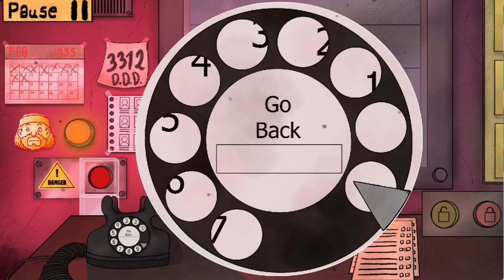Is it possible survive without using phone or reading entry foms/ID in thats not my neighbor?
Today I though of a challenge to thats not my neighbor. That challenge   being that I cant call neighbors to confirm entries, I can't confirm through files and I cant confirm through entry request or id. The only thing I can do is call for the D.D.D to remove doppelgangers.
Can I get an S tank under these conditions?
(Side note)
  The good news is that it recorded great the bad news is  recorder did not pickup audio, Best hook some music in the background with this one.
Attempt one 0:00-4:15
Attempt  two 4:15-9:51
Final attempt 9:51-14:33